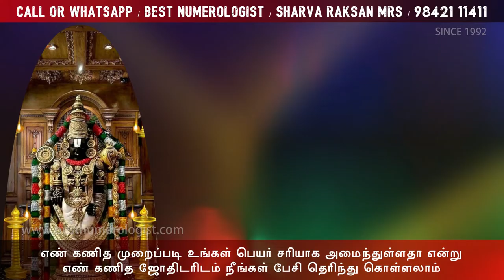'தி' இல் ஆரம்பிக்கும் பெண் குழந்தைகளின் புதுமையான பெயர்கள் / GIRL NAME / 9842111411 / T.R. KUPPUSAMY